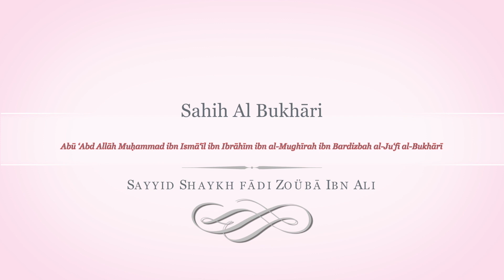Sahih Bukhari EP27 Sayyid Shaykh Fadi Zouba Ibn Ali